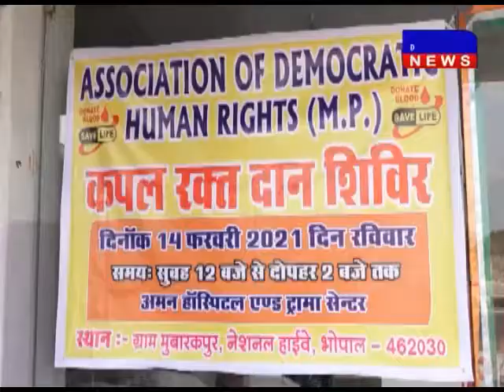भोपाल- वैलेंटाइन्स डे पर कपल रक्तदान शिविर का आयोजन ,शहीदों की शहादत को समर्पित DAKHAL NEWS//